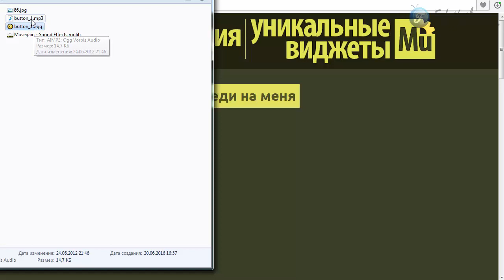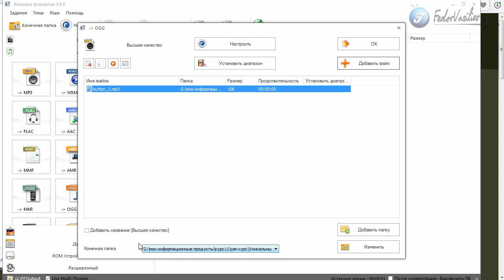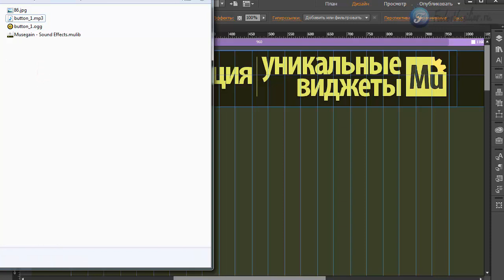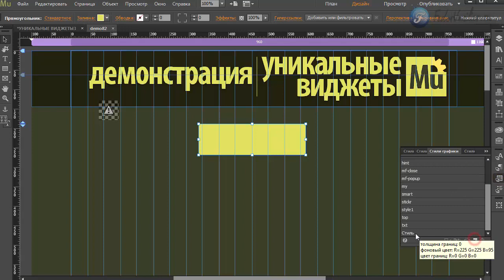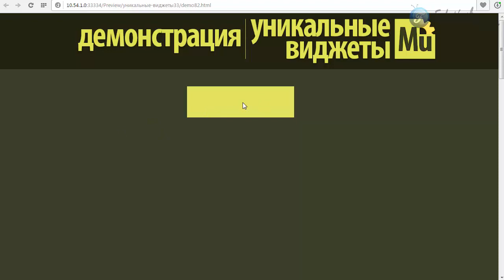Виджет - звуковые эффекты [Adobe Muse]. Часть 1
В этом видео я покажу инструмент, с помощью которого вы сможете наложить на любые фрагменты звук, который будет срабатывать при наведении мыши.